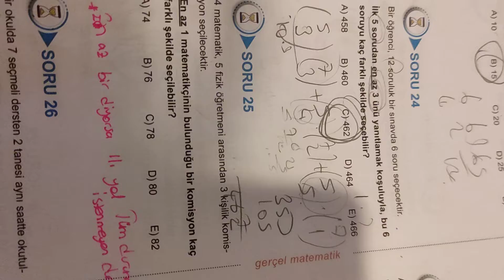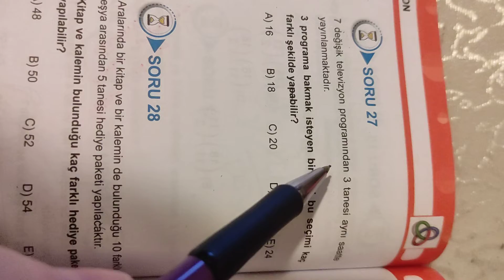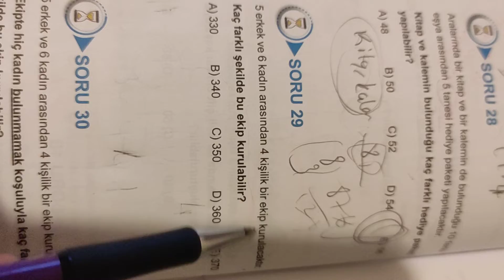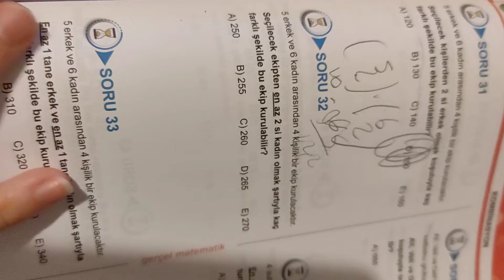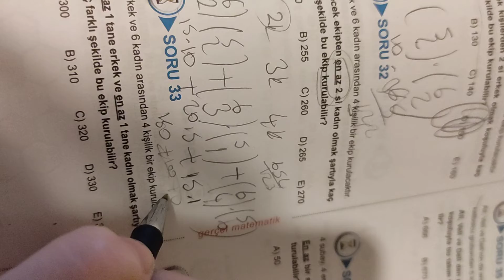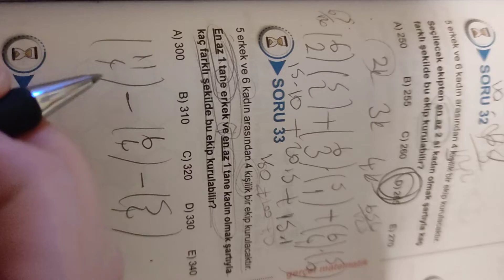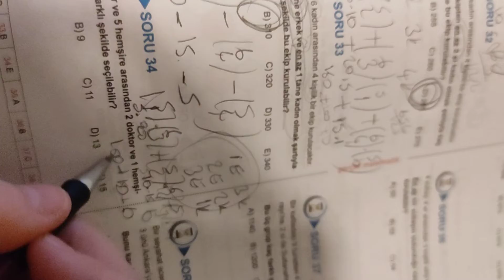kombinasyon 3. kısım